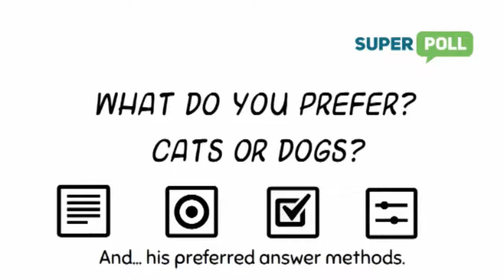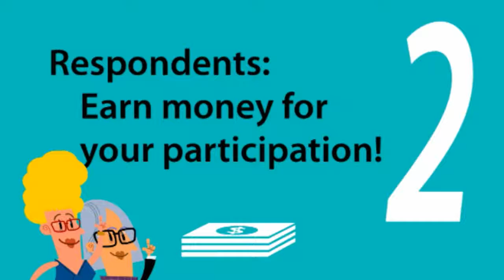Superpoll Explainer Video (Superpoll.info)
This video explains the idea of Superpoll.
Join us!

Introducing Superpoll…

Our vision... Your dream!
Superpoll aims to change all we previously had in mind when we thought about "surveys".
Yes, simple as that!
We will simplify this important tool called "survey" and make it accessible to a-l-l.
Frankly … what’s the first thing you had in mind when someone says “survey”?
Huge budgets, conglomerate surveys companies, thousands of respondents … used only by large companies, right?
Wrong. It doesn’t have to be that way anymore.

Survey is primarily a great device to make good decisions.
It can serve almost anyone, and by using the technology right, it is for all a win-win.

For example, the researcher can determine what will be the budget of his survey…
– Superpoll knows how to take care of that!

For example, the survey budget … it will be divided between the surveyed participants…
– Finally rewarding the respondents for their time and knowledge!

For example, the respondents can receive “real” money! No more discount coupons,

For example, the Researcher could set a precise target group that only they will get his survey…
– Sounds simple, eh?

And there are many more innovations.
Satisfied researchers, satisfied Respondents – this is the essence of the concept.

Join us and try it out. Gonna be interesting!